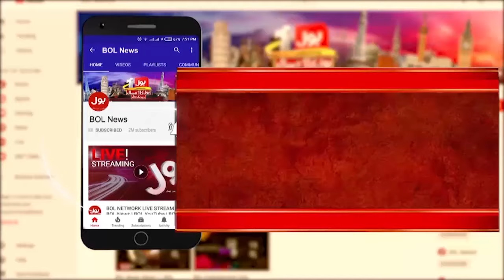Imran Khan Viral Picture | Headlines At 10 PM | Supreme Court In Action | Social Media In Pakistan